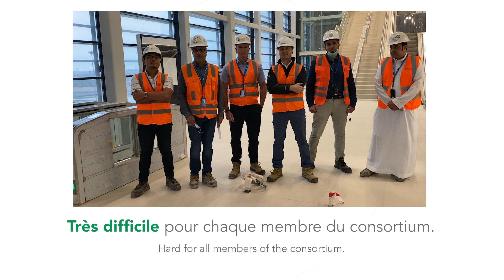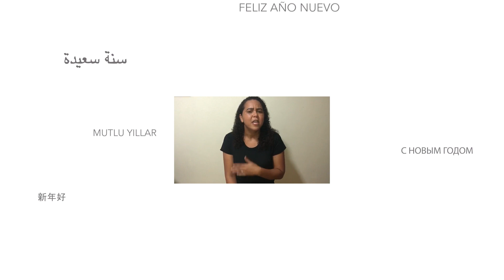2021, nous serons plus proches de vous que jamais! We will be closer to you than ever!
Le groupe setec vous souhaite une bonne année !
setec wishes you a happy new year!
GLÜCKLICHES NEUES JAHR
NUOVO ANNO FELICE
FELIZ ANO NOVOFELIZ AÑO NUEVO
MUTLU YILLAR
新年好
СНОВЫМГОДОМ